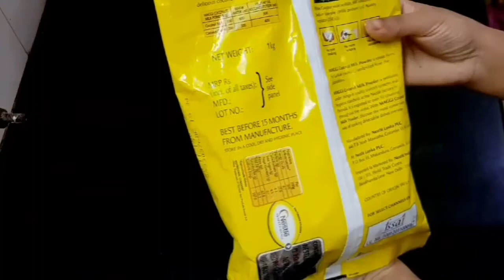How to cook coconut milk rice